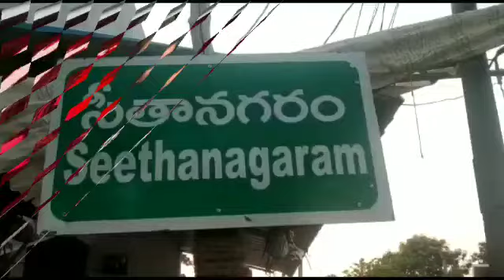24 August 2021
Govt. Junior College, Seethanagaram,  East Godavari District,  Andhra Pradesh. Some students first year studied at private & corporate colleges but they took TC and ll nd year joined in Government Junior College,  Seethanagaram, East Godavari District.  All re-admmitted students are MPC students.
గవర్నమెంట్ జూనియర్ కాలేజ్ సీతానగరం లో  సెకండ్ ఇయర్ on TC   అడ్మిషన్స్ ( మొదటి సంవత్సరం రాజమండ్రి  ప్రైవేట్ కార్పొరేట్ కాలేజీల్లో చదివిన విద్యార్థులు  రెండో సంవత్సరం TC తీసుకొని  ప్రభుత్వ జూనియర్ కళాశాల లో  జాయిన్ అవుతున్నారు. అంతేకాకుండా రాజమండ్రి  మరియు  గుంటూరులో మొదటి సంవత్సరం MPC చదివిన విద్యార్థులు తూర్పు గోదావరి జిల్లా సీతానగరంలో చదవడం కళాశాల కు మంచి గుర్తింపు.